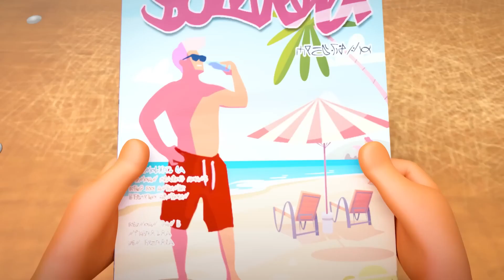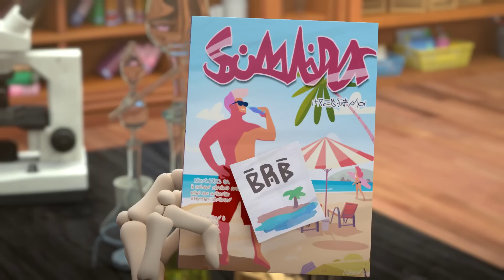サブティーチャー | Spookiz | 子供のための漫画 | WildBrain ジャパン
► シーズン 2 のエピソードを見る watch?v=7xlqBei_djs&amp;list=PLjFmi1u8peSod4nYslcV6xelUuiUo_WCk

Spookiz 스푸키즈 はキーリング アニメーションで、学校での Cula、Frankie、およびすべての友達の生活を追っています。

キュラはドラキュラ王家の末裔。彼は冷血で邪悪に見えるかもしれませんが、実際には他の人と親しくなり、友達になりたいと思っています。彼はOCDと完全なきちんとしたフリークを持っています!彼と彼の相棒である KongKong が悪いことをしているのを見るかもしれませんが、彼は本当に善良な魂です!

 フランキーは少し鈍いのろまですが、フランキーの食欲は時々彼を少し怪物に変えます!彼は幸運のお守りである四つ葉のクローバーを頭の上に育てています.彼は Spookiz ギャングの中で最も親切なメンバーの 1 人ですが、お腹がいっぱいでないと機嫌が悪いこともあります。

ケビは自由奔放な性格で、ルールや形式に固執するタイプではありません。彼は常にエネルギッシュで快活で、できる限り Cula をからかうのが大好きです。彼らは本当に最高の仲間なので、それは友好的なライバル関係です!

KongKong は Cula の相棒です。彼は自分の身長が低いことを非常に自覚していますが、Cula の話を聞いて信頼することで、安心感と安らぎを感じています。

Zizi は悪臭を放っていますが、彼女はそれに気づいていません。体の部分 (主に彼女の頭) はしばしば彼女の体からバラバラになりますが、いつでも簡単に元に戻すことができます。彼女はキュラにひそかに恋をしており、いつも彼と一緒にいることを夢見ています。彼女は彼の周りで信じられないほど恥ずかしがり屋で、誰にもこのことを知られたくない.